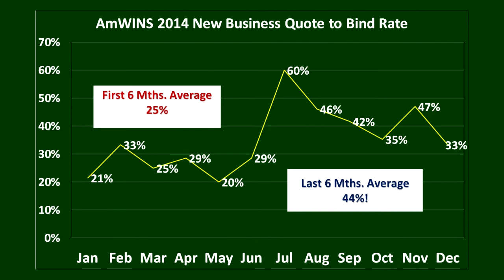Developing Super Underwriters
See how Trifit BD can help you!!